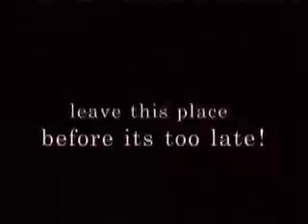The Graveyard Shift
A silent film with a scary monster, a creepy groundskeeper, a cowardice boyfriend, and a damsel in distress. Watch as their paths cross in the setting of a Graveyard!